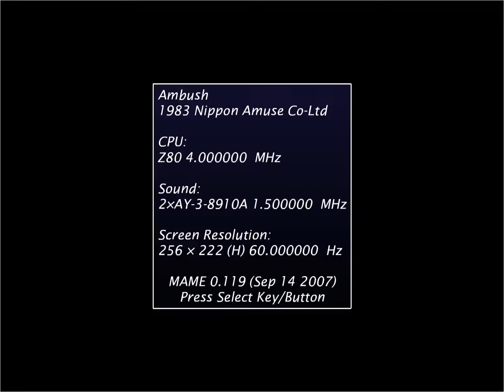[원코인하고싶은아재] Mame용 앰버시(Ambush)입니다.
1983년 Nippon Amuse에서 발매한 2.5D 포워드 스크롤 슈팅 게임.
세가의 벅 로저즈와 항상 헷갈리는 게임, 지금도 앰버시를 기억하는건지 벅 로저스를 기억하는건지 모르겠습니다...^^;

처음 시작하면 이륙부터 해야합니다. 속도를 유지하며 좌우로 쏠리지 않게 스틱을 좌우로 잘 조정하여 활주로 거의 끝에 도달할때쯤 스틱을 몸쪽으로 당겨서 이륙하면 됩니다.(설명이 길었지만...처음에 이륙도 못했네요...영상을 보니 속도는 300마일, 거리는 100피트쯤에서 당기면 되는거 같습니다.)
드디어 이륙에 성공했으면 피하고 쏘는 슈팅게임...그런데 스틱을 아래로 하면 위로 가고, 위로 가면 아래로 갑니다.(마메에서 키입력을 바꿔 입력하면 큰 문제가 없음)
화면 위에 연료게이지가 있는데 적들을 파괴하면 조금씩 보충되기 때문에 크게 신경 쓰지 않아도 됩니다. 몇개의 스테이지를 거쳐 우주여행을 마치고 돌아오면 착륙을 해야 되는데...이게 또 힘듭니다. ㅠ.ㅠ
속도를 줄여가며 옆으로 쏠리지 않게 랜딩OK이라는 메세지가 나오면  착륙하여 속도를 줄이면 됩니다...(활주로가 상당히 짧으니 여유가 없어요.)

세가의 벅 로저스와 늘 헷갈리는 게임이지만, 1년전에 나온 세가의 벅 로저스보다 그래픽과 게임디자인이 더 구린 느낌이네요...

자세한 설명은...(못찾음)

인터넷 기록보관소(Internet Archive)...